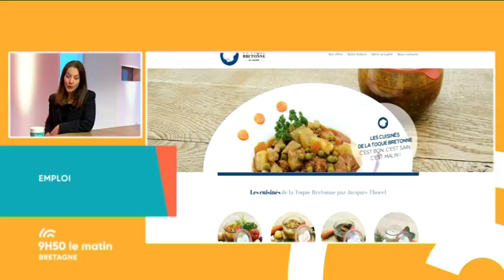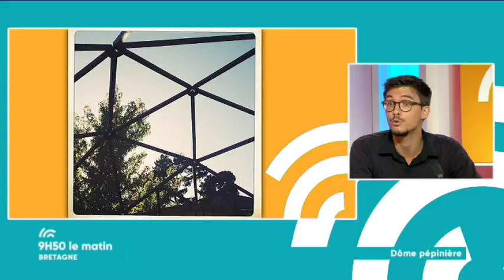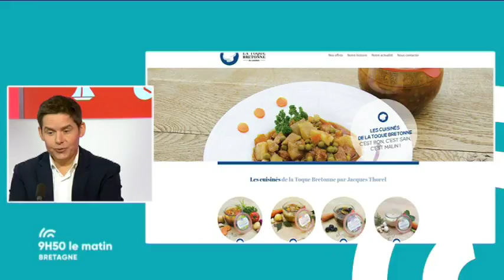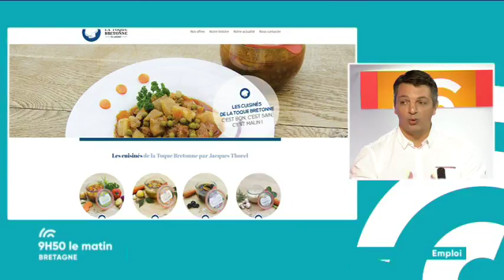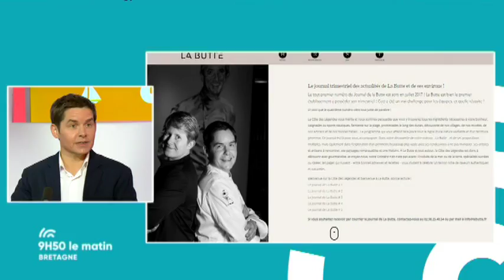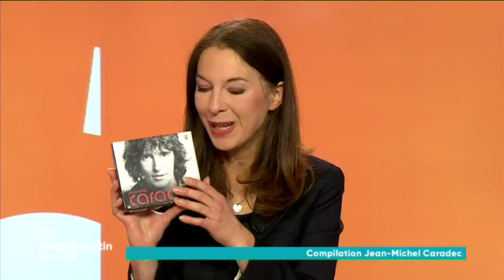Nicolas Conraux met la Bretagne dans nos assiettes!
Distingué par une étoile au guide Michelin, le chef Nicolas Conraux propose dans son restaurant "La Butte" à Plouider (29) une cuisine qui célèbre la Bretagne. Il partage sa passion sur le plateau de "9h50 le matin Bretagne".

Retrouvez également dans l'émission:

- Sébastien Nau, expert en recrutement

- Germain Garry et Gwenal Carceff de l'association Apala

- le Dr Linda Lassel, chef de service de la maternité du CHU de Rennes

- Madeline Caradec

- Billy à La Bourbansais